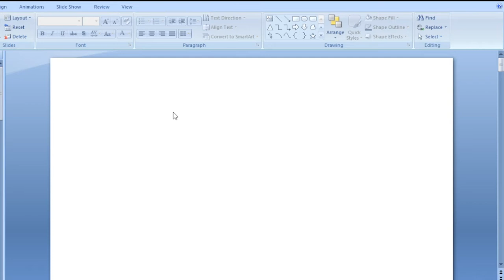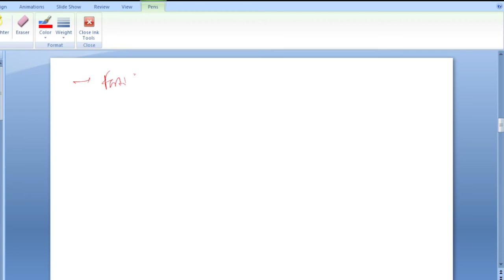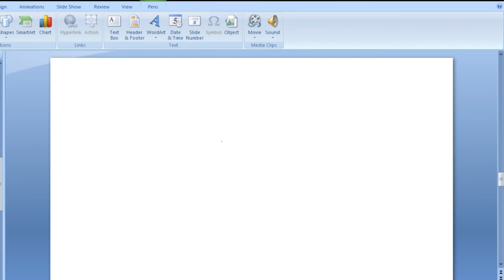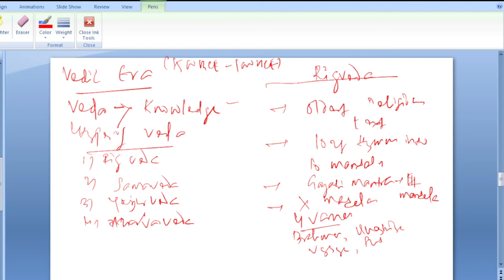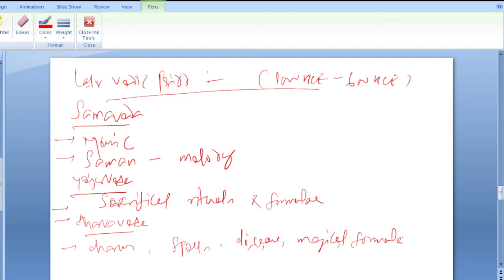ancient history(indus valley civilisation)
indus valley civilisation in detail